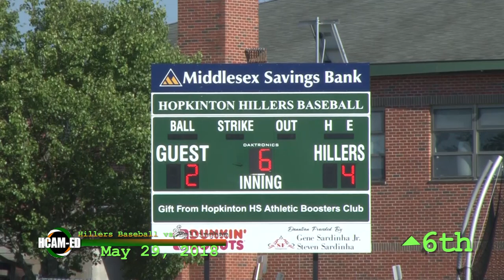Hopkinton Hillers Baseball VS Bellingham 5-29-2018